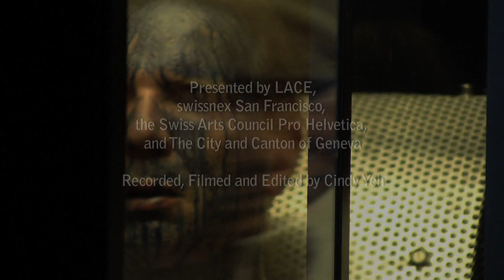Yann Marussich Bleu Remix performance with David Schafer and Dominick Fernow @ LACE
23 August 2012
Presented by LACE
Curated by Robert Crouch
Recorded, Filmed, and Edited by Cindy Yeh
In his spectacle-installation Bleu Remix, Yann Marussich returns to a theme originally explored in Bleu Provisoire (2001), a spectacle in which a mysterious blue liquid oozes through the layers of his skin as though it were the final effect or by-product of his body's inner processes. In Bleu Remix, the artist once more invites the viewer to experience an intimate journey through the corners of his body. Each time the spectacle is performed, a different (local) musician accompanies Marussich. This unique, singular confrontation establishes a new relationship between the sound and image. The meeting of the two artists brings an element of risk and uniqueness to the event, as if the music explores the spectacle repeatedly, resulting in new ways of perception.